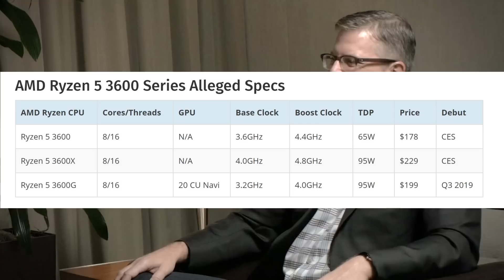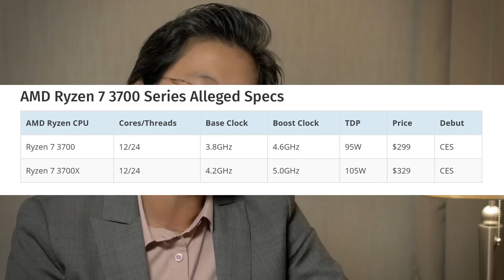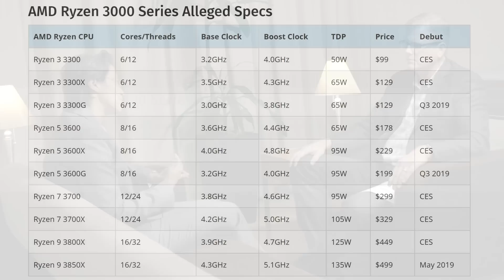Ryzen 3000 Specs and prices leaked! Game over for Intel?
I massive leak on Ryzen 3000 has surfaced. We talk about the specs and price according to the leak.